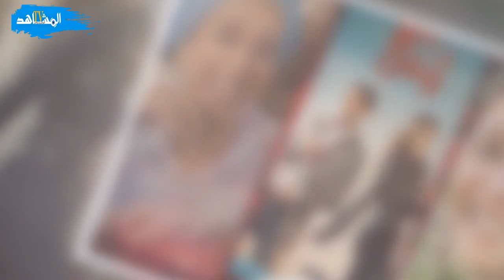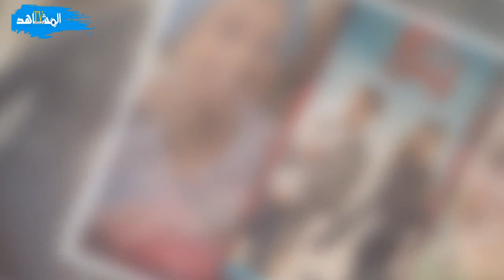دنيا ماهر ممثلة من نبض الشارع وإلى الشارع أحبتها الجماهير العربية